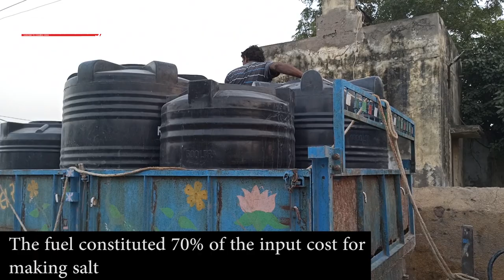Solar pumps change the fortunes of Agariyas, the traditional salt makers of Kutch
This video is a part of a series of three stories.

A solar water pump consists of photovoltaic panels, a controller, and the motor-pump set. SAVE tweaked the controller standardised by the Ministry of New and Renewable Energy (MNRE) to suit local conditions. A standardised 3 kW solar panel is designed for a single 3 Horsepower (Hp) motor. Brine is heavier than water so it needs more power to lift. To fulfill this requirement, an Agariya may have to dig three or more wells for which he needs three motors but of lesser power as the quantity of brine in his borewell is limited. The algorithm of the controller is such that it supplies power to all three 1 Hp motors that are installed in his wells.